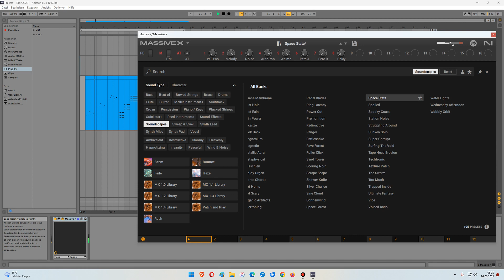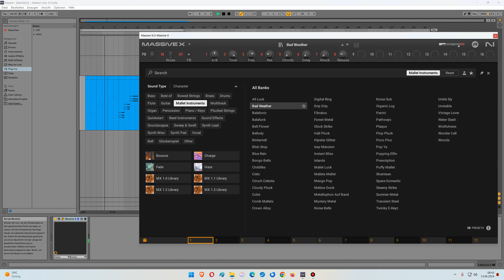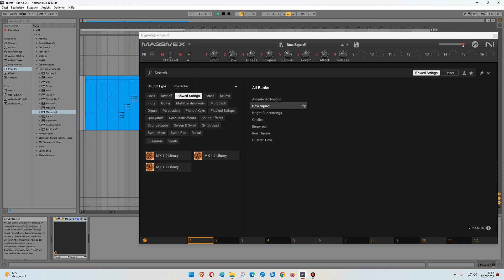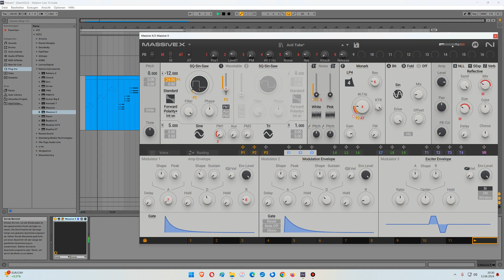NI Massive X VST pure and raw synth presets (no talking)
This video shows some Native Instruments Massive X VST synth plugin pure and raw synth presets (no talking) without any outboard effects. Only the internal effects were used as they come with the preset.

0:00 Synth Pads
4:21 Synth Leads
11:05 Soundscapes
14:00 Reed Instruments
16:18 Piano / Keys
22:34 Organ
23:40 Mallet Intruments
26:28 Guitar
27:36 Pipes
28:42 Brass
31:33 Bass